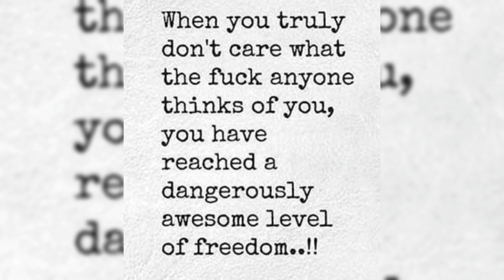strengthandconditioning BALANCE & STRENGTH: 1 Leg Stand...DAY 1 Of 3×30 30 Day Challenge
The idea behind the 3×30 workout is to perform short bursts of high-intensity exercise followed by short rest periods. This type of workout is known as high-intensity interval training (HIIT) and has been shown to be an effective way to improve cardiovascular health, burn fat, and build muscle.

The Benefits of the 3×30 Workout

There are many benefits to incorporating the 3×30 workout into your fitness routine. Here are just a few:

Improved cardiovascular health: HIIT workouts like the 3×30 workout have been shown to improve cardiovascular health by increasing your heart rate and improving blood flow.

Burns fat: HIIT workouts are also effective at burning fat, as they increase your metabolism and help you burn calories even after your workout is over.

Builds muscle: The 3×30 workout can also help you build muscle, as it involves short bursts of high-intensity exercise that can help you build strength and endurance.